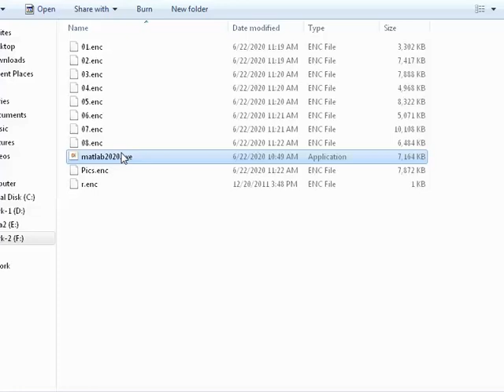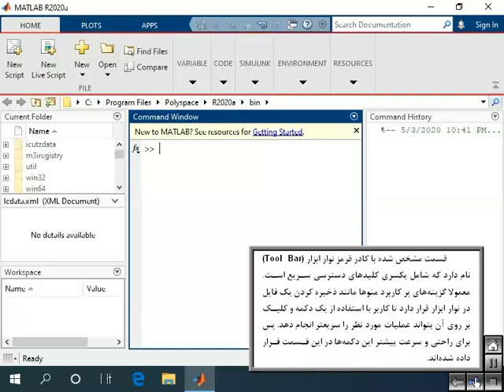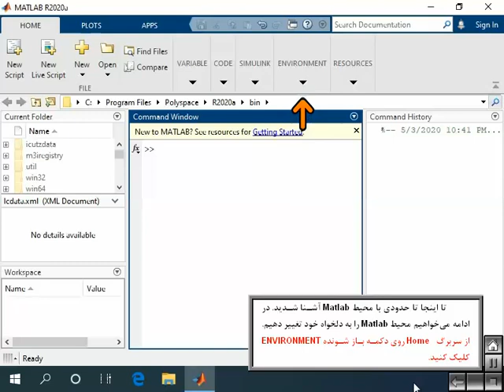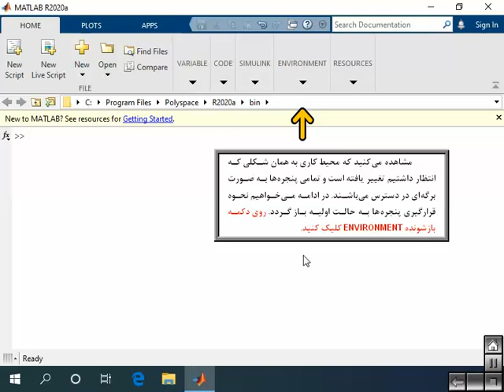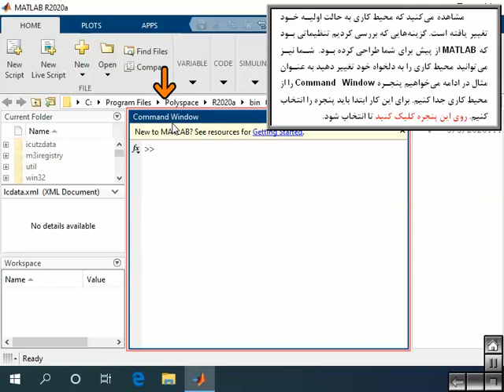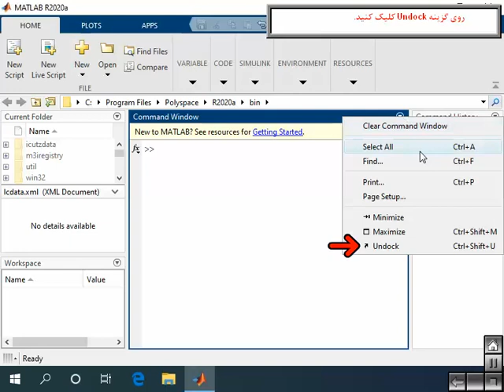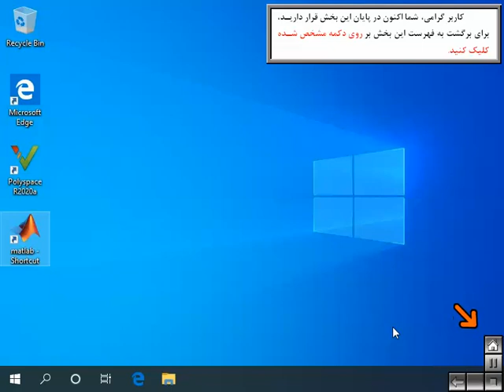آموزش Matlab 2020 - بخش اول از هشتم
فصل اول : آشنایی با نرم افزار Matlab ( رایگان )
فصل دوم : ماتریس ها، آرایه ها و توابع ( رایگان )
فصل سوم : کار با فایلهای M
فصل چهارم : کار با اعداد و ساختارها در Matlab
فصل پنجم : رسم نمودارها در Matlab
فصل ششم : رسم نمودارهای سه بعدی و گراف
فصل هفتم : کار با جعبه ابزار Symbolic Math
فصل هشتم : برنامه نویسی در فایلهای M